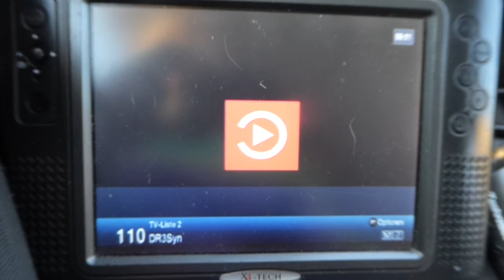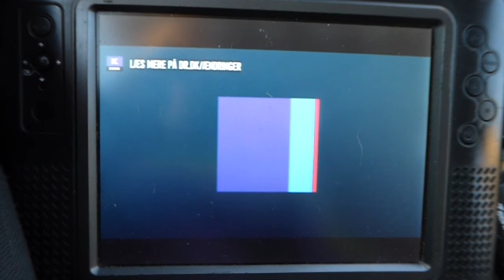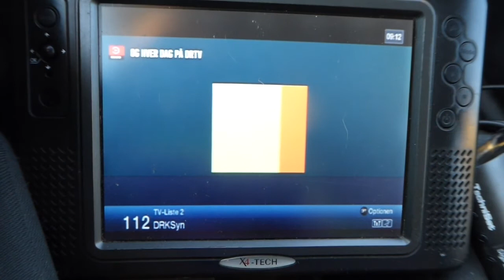02.01.2020, PCH1: DIGI TV 2, SFN Bornholm, K56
Zurück nach Dänemark: DIGI TV 2, SFN Bornholm, K56. Der empfang des DIGI TV 1 Bornholm auf K59 war leider nicht möglich, da die QRG auch im Raum København genutzt wird.
- DR 3 und DR Ultra weisen auf die Weiterführung als Streaming-Dienst hin
- DR K weist auf die Fortführung einiger seiner Sendungen bei DR 2 hin

back to denmark: DIGI TV 2 from SFN Bornholm on ch56. Unfortunatley "DIGI TV 1 Bornholm" on ch59 was not possible to log due to an interfeence with "Boxer Mux 5" from SFN Greater Copenhagen.
- DR 3 and DR Ultra indicate their continuation as a streaming service
- DR K indicates the continuation of some parts of his programs at DR 2

Content of DIGI TV 2
DR 2
DR 2 Syn
DR 3
DR 3 Syn
DR K
DR K Syn
DR Test
DR Ultra
Folketinget